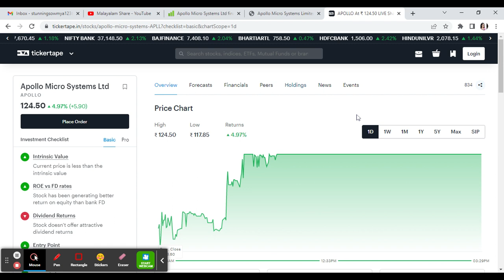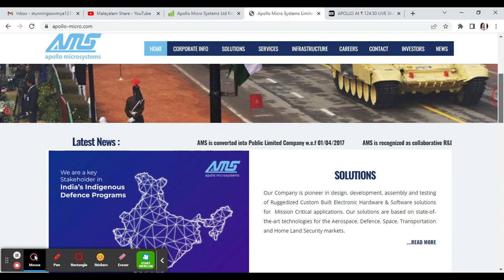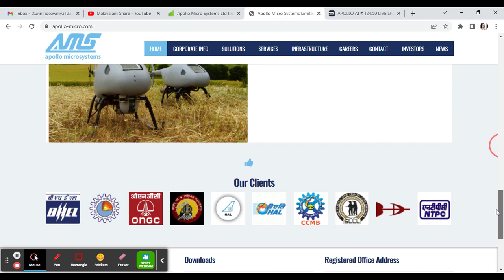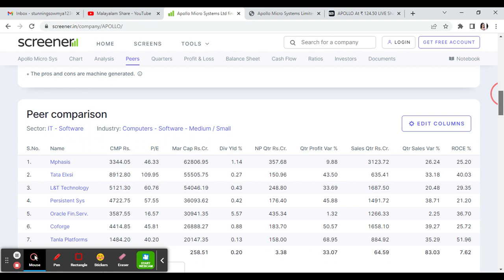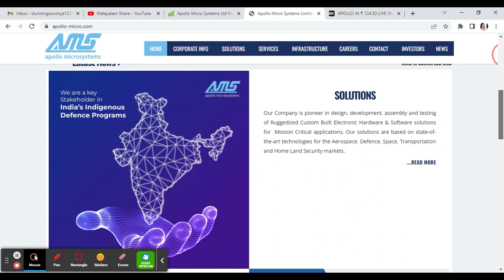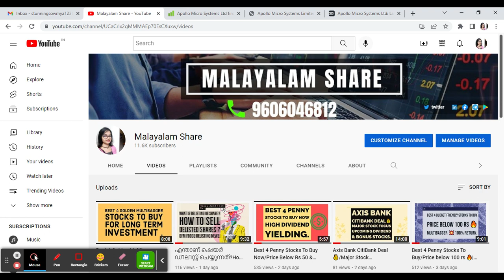Best Long Term Defense Stock To Buy Now/Price Below Rs 150/Pioneer in Design & Development/MS